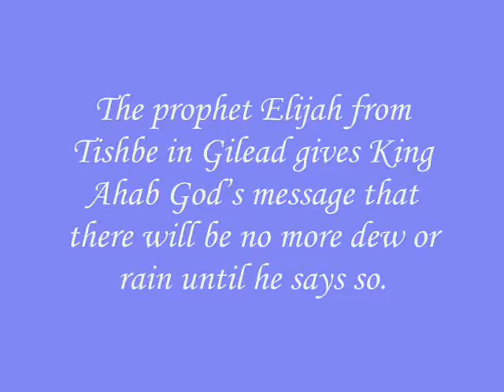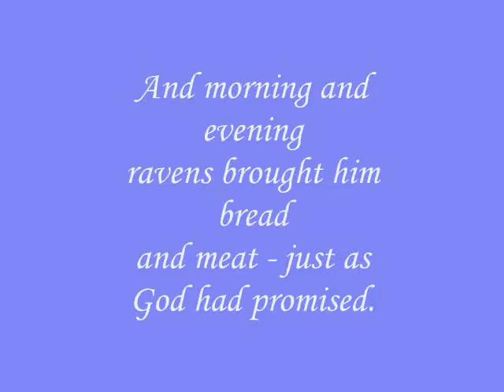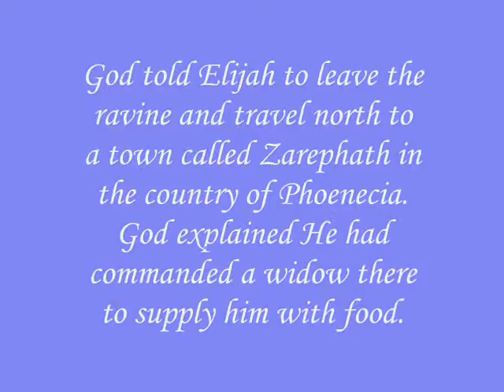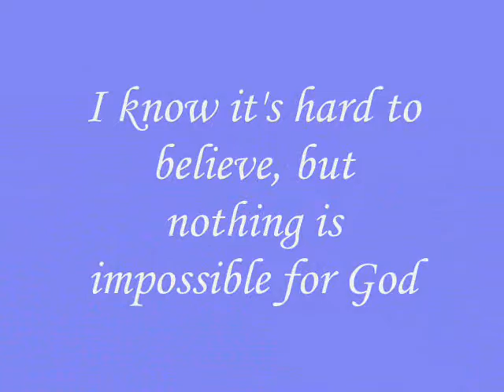Elijah fed by ravens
Here is a story of a prophet who was fed by ravens, now why was he fed by ravens? What was the purpose for behind the feeding? Did he survive? What was God's plan? To know what actually happened to the prophet. check out this video.